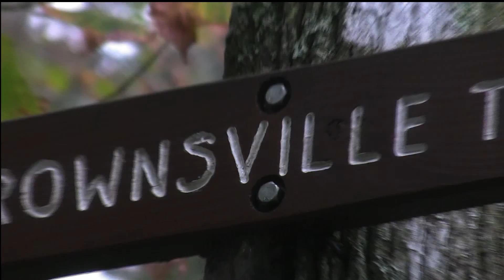A Man and His Dog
man & dog